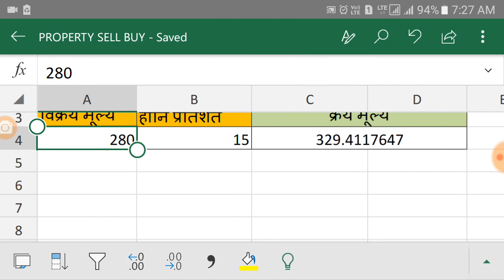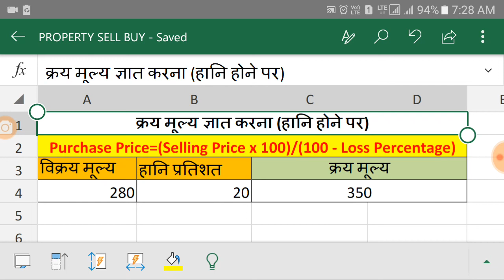क्रय मूल्य निकालें (Purchase Price) in Excel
किसी भी चीज का क्रय मूल्य कैसे ज्ञात करते हैं यदि हमें उसे बेचने पर कुछ प्रतिशत हानि होती है, इस वीडियो में यह बताया गया है